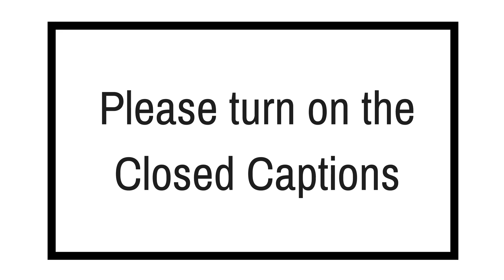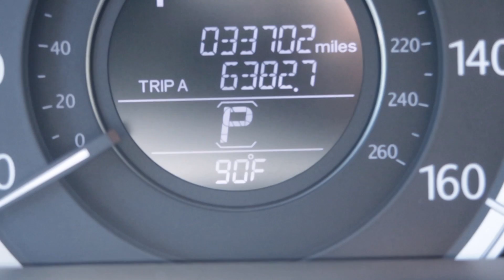MY COUSIN IS GOING TO COLLEGE!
When I was a senior in high school everyone in my class was so stressed about college applications. I felt it engulf everyones' attention and few enjoyed the little time they had left in high school. Continuing your education is something everyone should strive for, but the name or status of the college you go to matters less than what you make of it. You can get a poor education at prestigious school and get a exceptional education at a lower-ranking school. Education and life is what you make it.

Welcome any new viewers and hello to all our friends who have been with us! Ryan and I are a Deaf and hearing couple. We met in high school around 7 years ago. We've created this channel to show the world how great Deaf and Hearing relationships can be, and to teach you American Sign Language naturally!

CURRENT CHALLENGE VIDEO!
Watch me do Ryan's makeup! He's already handsome, but I made him beautiful! If we get to 13k views we we'll do another challenge video! Check it out now!

Camera:
G7X mark ii (help us by shopping with our link!)

$40 OFF AIRBNB:
Get $40 off your first rental of $75 or more with our link! It helps you out and it helps us out!